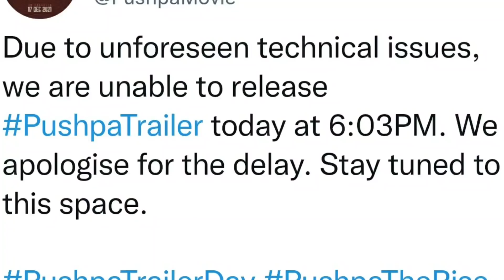Pushpa Trailer Delayed | Pushpa Official Trailer | Pushpa Trailer Update